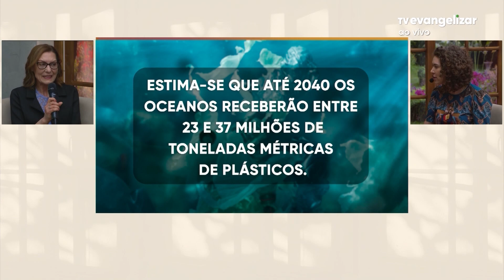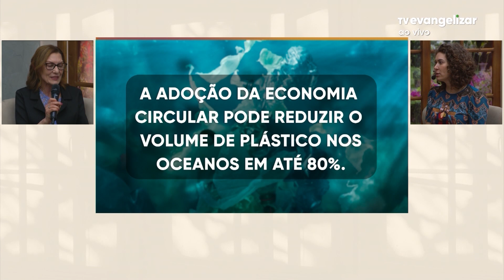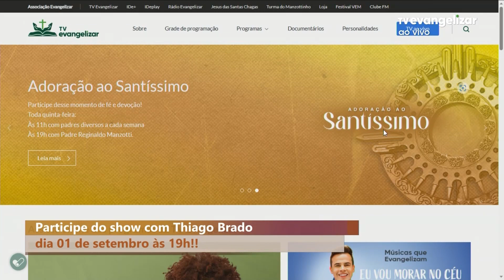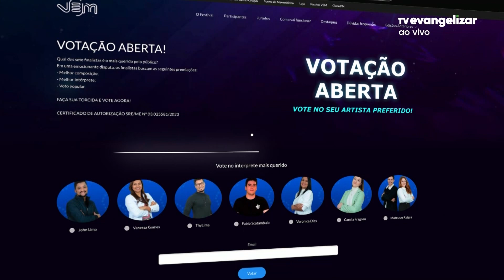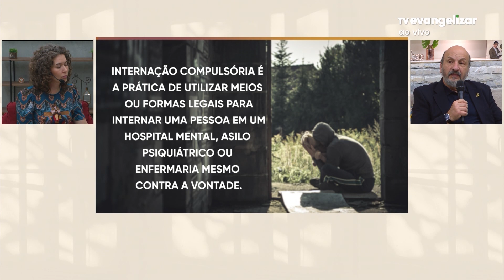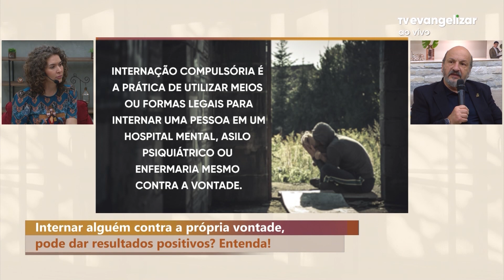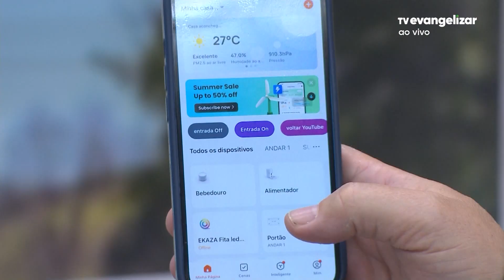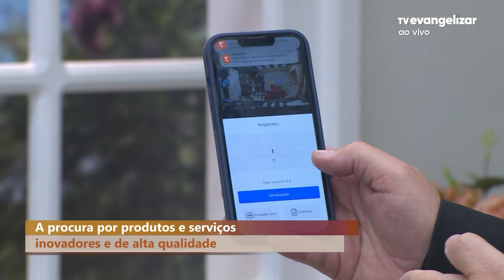Plásticos representam a maior fração do lixo marinho | A Vida em Foco | 22/08/23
Saber viver a vida, é tarefa diária de mudar e moldar a maneira como a enxergamos.
A Vida em Foco é um programa diário de informação. A cada episódio, a pauta é dividida em reportagens e entrevistas com especialistas em diversos assuntos relativos à vida, saúde, hábitos, cultura e debate de temas atuais.

Vamos juntos?

VFO23PG129I